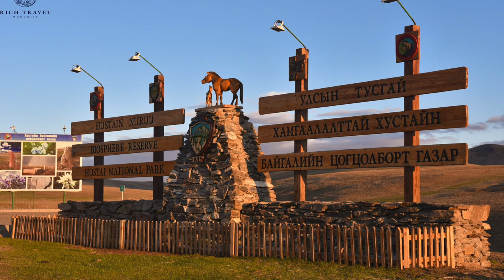Khustain Nuruu National Park